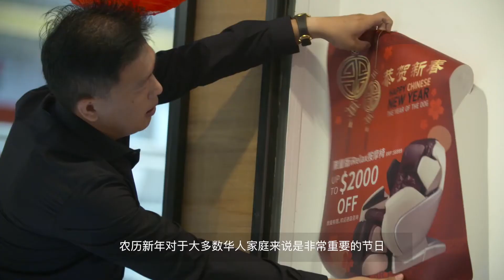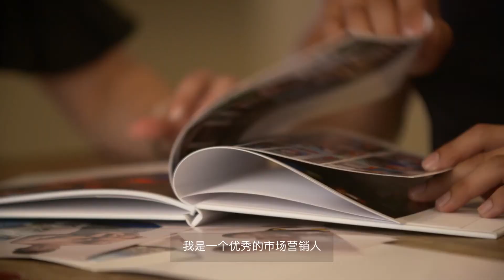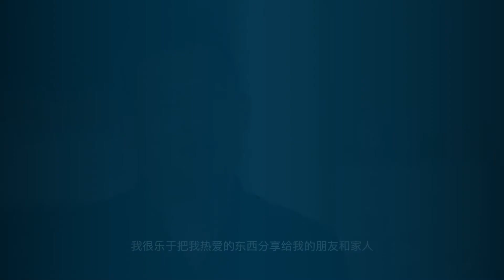Celebrating opportunity on Lunar New Year